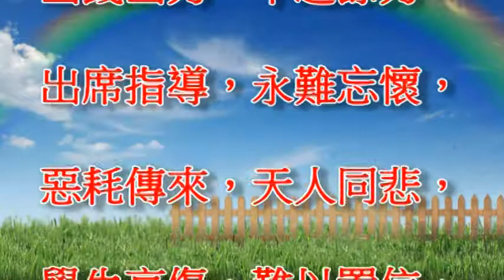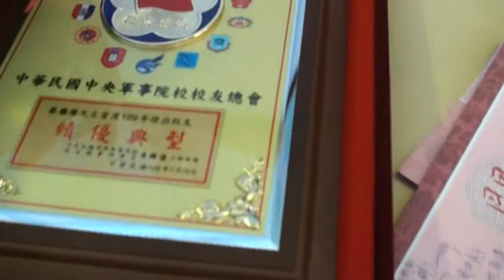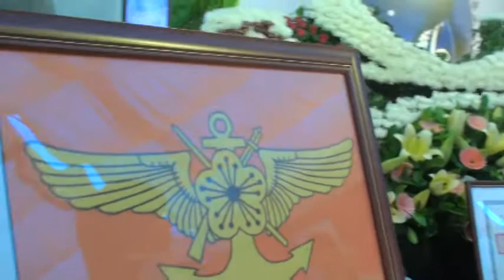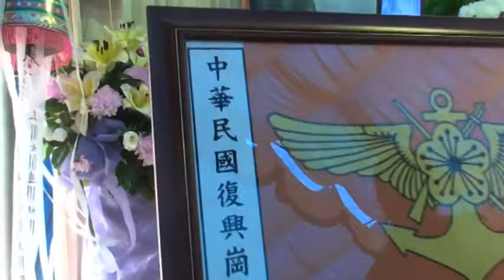林建昌哀慟士校蔡輔導長勝隆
蔡輔導長勝隆公祭002